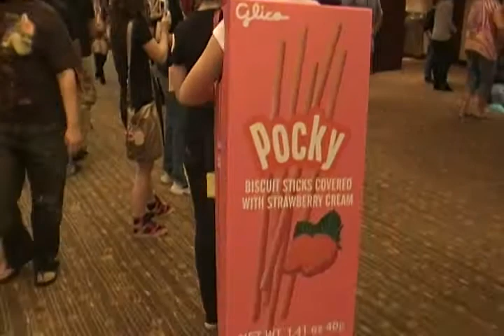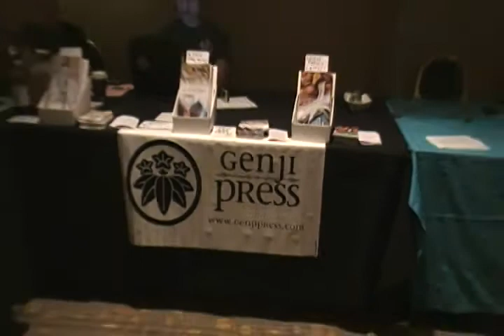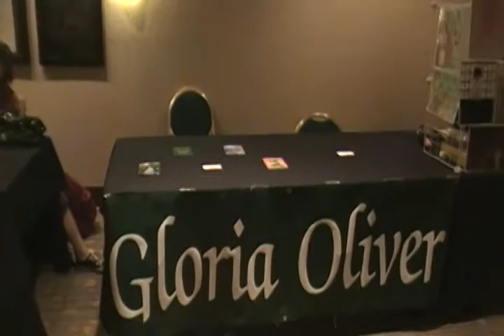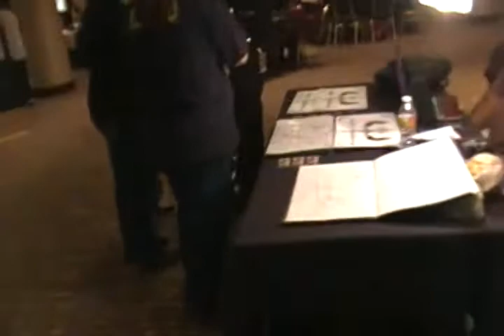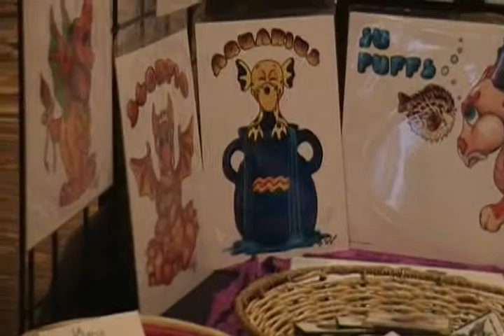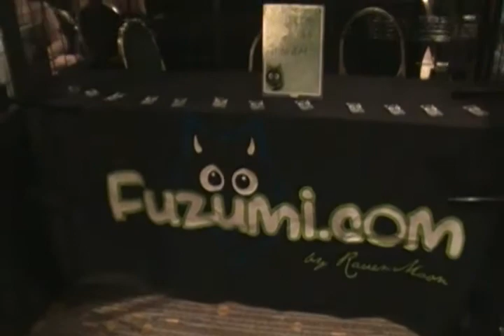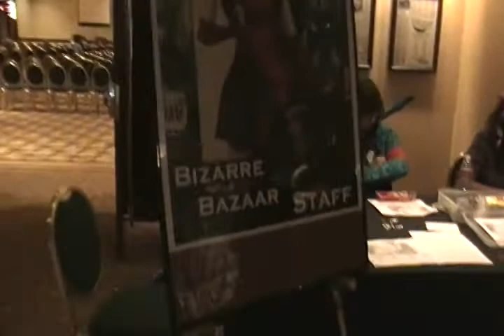AnimeFest 2010 -- Early evening Friday Night -- Part 1 of 2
Some video footage of AnimeFest 2010 Anime Convention.
Part 1 of 2 (Total footage is 17 minutes)
Taken on Friday, September 3, 2010 at 6:30pm CST,
At the Reunion Hyatt Hotel in Dallas, Texas.

A walk thru footage of convention attendees, artists and
cosplayers in the hallways and main floor of the
Reunion Hyatt Hotel having a good time.